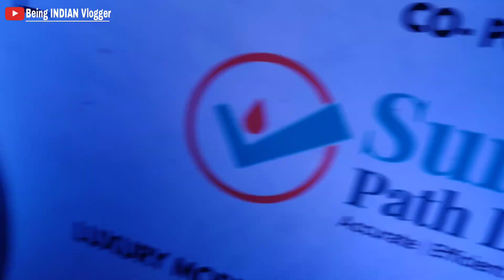Celebrity Award Function😍 | @TheUK07Rider 🔥| Being INDIAN Vlogger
Hi,
I live in Dehradun (Uttrakhand). I love to share my stories with you all guys.

Jao or ye vala vlog dekho, Or ye vlog kesa laga mujhe COMMENT mein zaroor batana, I hope aap sabko bhi ye vlog interesting laga hoga.

This award function is for uttrakhand people who have acheive certain amount of success in various catogories like in Buisness and also in Social Media Platform. And this Award Function is organised by Uttrakhand DISCOVER MAGAZINE.

Jao or ye pura vlogg dekho, or sabko SHARE karo. NEED YOUR LOVE & SUPPORT.

Please let me know on the COMMENT BOX below, Ki aap sabko video kesi lag rahi hai.

[ INDIA'S FIRST VLOGGER who started his vlogging channel from KEDARNATH ]